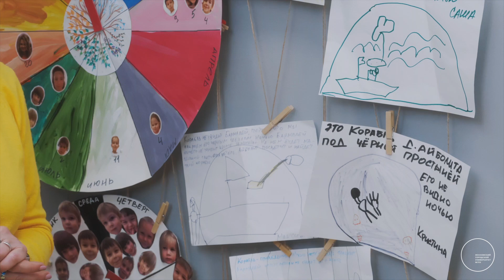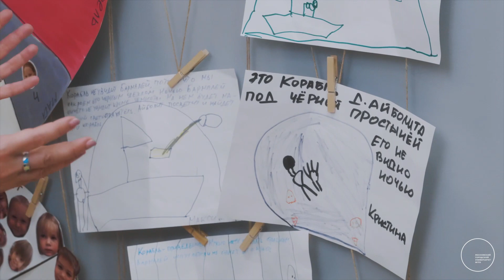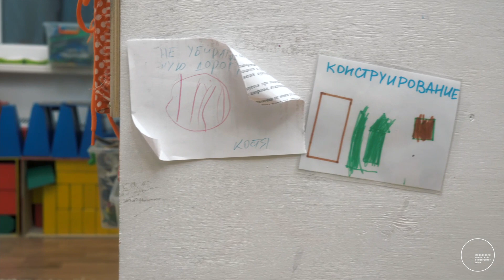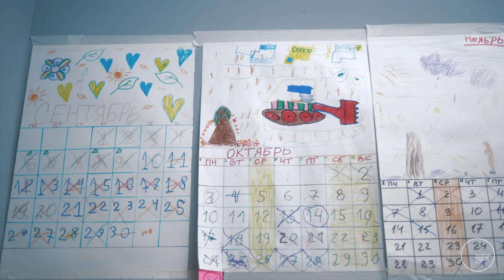«Каждая идея важна»: как строится работа с дошкольниками в детском центре «Маленький Лис»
Ольга Шиян и педагоги центра «Маленький Лис» о важности развития творческого мышления у дошкольников